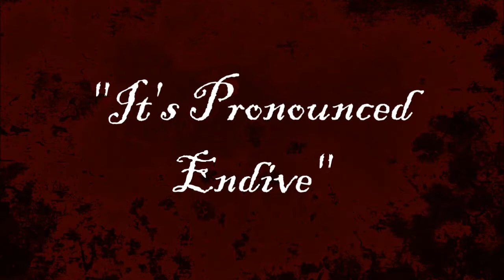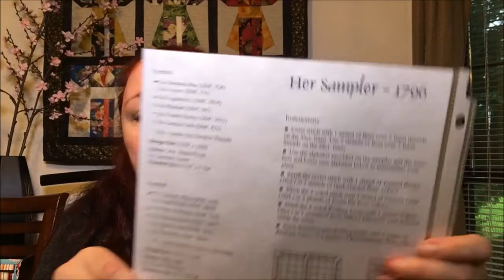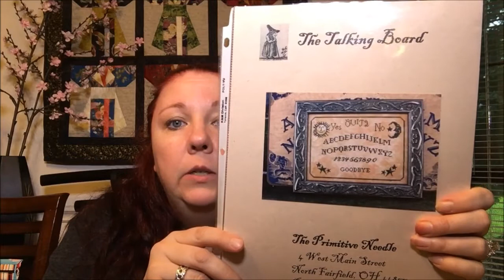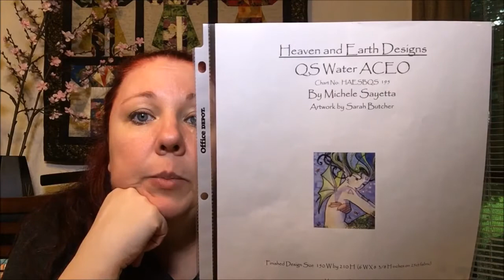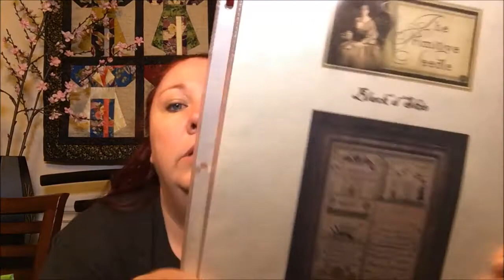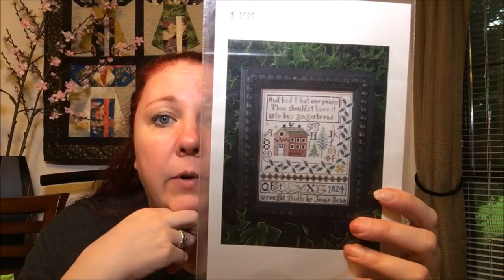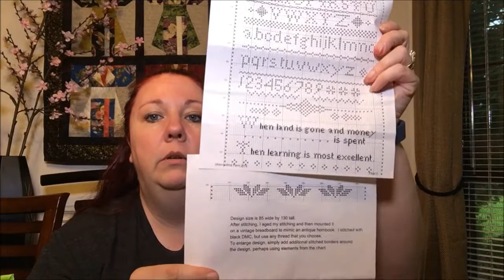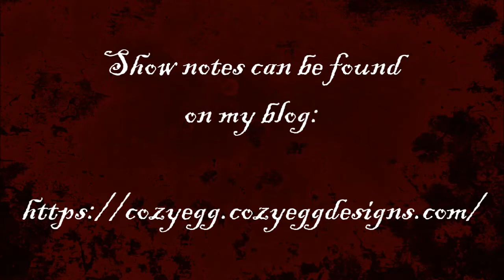Flosstube Episode 76: It's Pronounced Endive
Thank you so much for tuning in to the Cozyegg flosstube/podcast! In this episode I share updates on my WIPs, UFOing some pieces, and upcoming plans. Show notes can be found at my blog Music